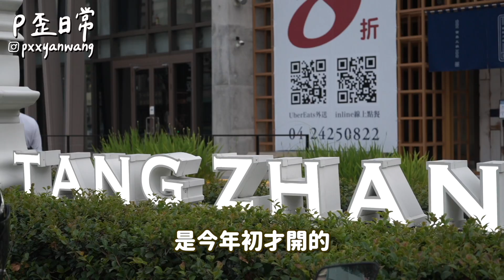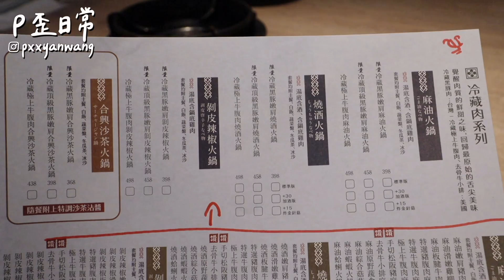在我心中的剝皮辣椒雞第一名！我真的對阿財很兇？挑戰不生氣的一天...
‣ 相機：Sony A7C、Canon m50、iPhone 12 Pro